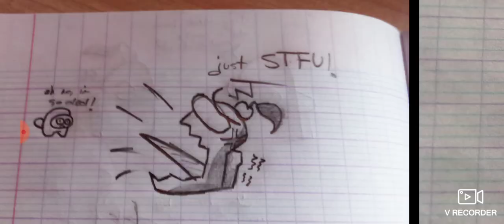When MLP has a hater lol. Feat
That was a feat with my Friend lol.
That was an early art yk if u Saw my  posts
And MLP's voice by: @MLP0112XD